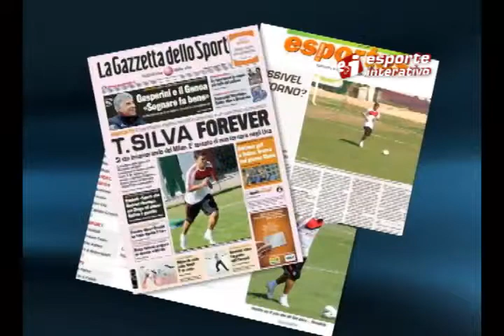THIAGO SILVA VISITA AS LARANJEIRAS